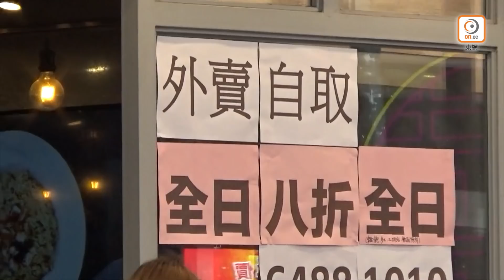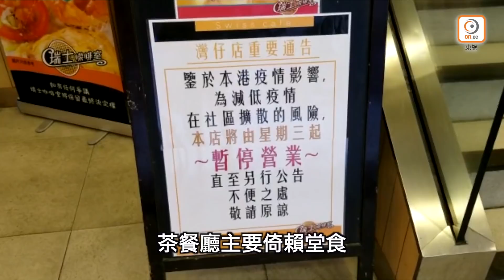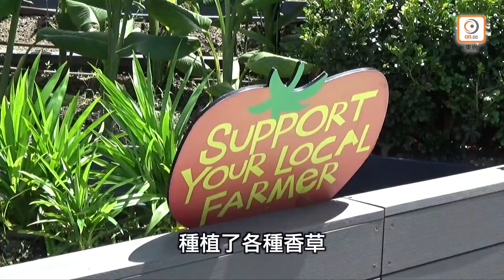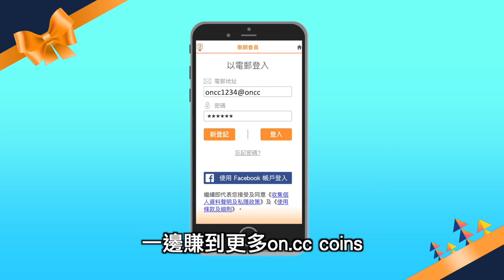2020.07.29 新聞精選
【今日新聞精選】
禁堂食適逢落雨玩殘打工仔　地盤工高溫下瑟縮街角咬麵包
新增118宗確診　包括113宗本地個案　累計破3000大關！
澳洲及美國就香港等問題炮轟中國　華提出嚴正交涉
網民熱話：環保斗阻路？　七人車圖搶閘爬頭慘被巴士撞
綠色先鋒：空中農圃　紓緩都市人緊張情緒